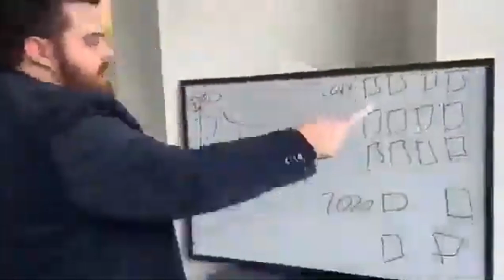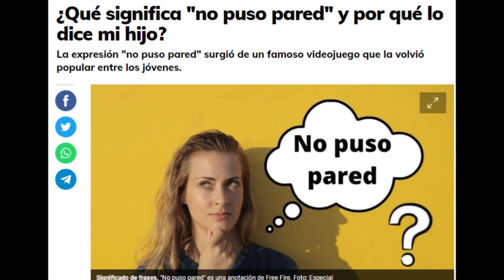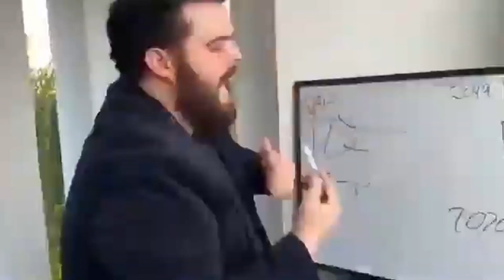😎JUJUTSU KAISEN empezó INCREÍBLE😎 - CAPÍTULO 1 TEMPORADA 2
Hoy les vengo a hablar de un anime que me vi recientemente para hacer este video: Jujutsu Kaisen.

Estaremos hablando del episodio 1 de la segunda temporada.

PD: El opening 3 estuvo buenísimo.